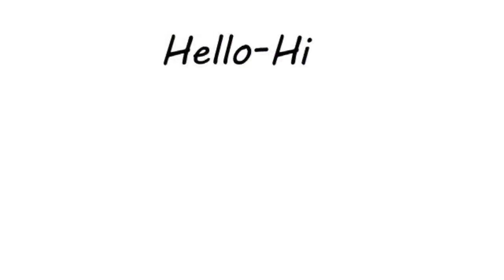ମେଷ ରାଶିଫଳ ୨୦୨୧ – କେମିତି କଟିବ ମେଷ ରାଶି ପାଇଁ ୨୦୨୧ ବର୍ଷ – ଏହି ୫ଟି ବଡ ଲାଭ ହେବାକୁ ଯାଉଛି !